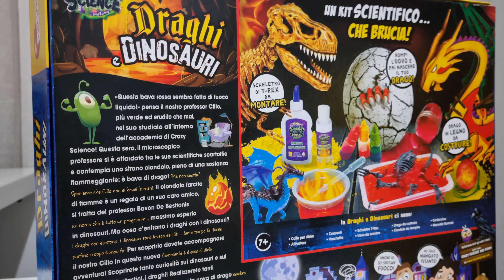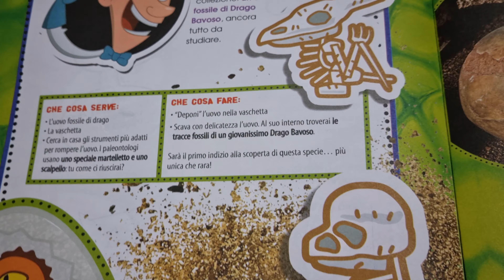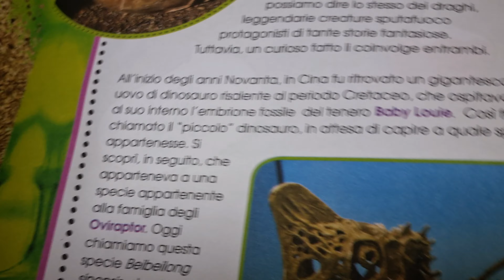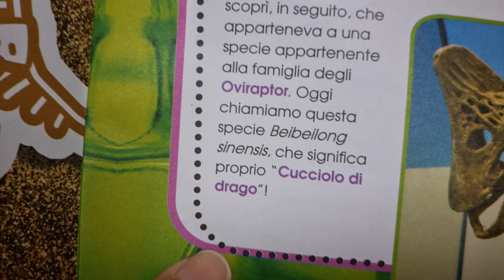DRAGHI E DINOSAURI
draghi e dinosauri un kit di lasciani bello e divertente siete pronti a provare. insieme. ?@LiscianigroupTV